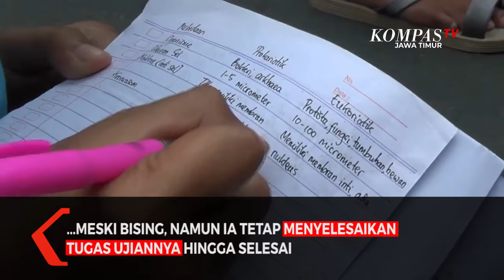Mahasiswa Kediri Kerjakan Ujian di Tengah Demo Omnibus Law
Kediri, KompasTV Jawa Timur - Ada cerita menarik saat demo Mahasiswa tolak Undang-Undang Cipta Kerja di Kediri, Jawa Timur.

Di tengah aksi unjuk rasa penolakan Undang-Undang Cipta Kerja (12/10), seorang mahasiswi yang ikut demo justru mengerjakan ujian kuliah di sela-sela kerumunan. Meski bising, namun ia tetap menyelesaikan ujiannya hingga selesai.

Meski sejumlah temannya berteriak dan berorasi menyerukan penolakan UU Cipta Kerja. Namun, Ana Putri Salsabila, tetap fokus mengerjakan ujian peternakan yang diberikan dosennya.

Satu persatu ujian ia kerjakan dengan tenang, meski sesekali ia juga harus berteriak mengikuti orasi. Kegiatan itu terpaksa Ana lakukan setelah jadwal ujian online mata kuliah Peternakannya bersamaan dengan kegiatan unjuk rasa yang diikutinya.

Meski begitu, Ana tetap optimis bisa mendapatkan nilai maksimal. Mahasiswa semester 1 ini juga mengaku bangga karena bisa ikut menyerukan penolakan terhadap UU Cipta Kerja yang dinilai tidak berpihak pada rakyat.

"Jadi gini, emang yang pertama itu kuliah. Tapi kita sebagai Mahasiswa kan juga wajib menyuarakan aspirasi rakyat kita yang bias turun aksi. Kalau bias kerjakan disini kenapa tidak? Waktunya harus saat ini (ujian) tidak bisa dapat dispensasi dari dosen. Ya sudah." Cerita Ana setelah selesai mengerjakan tugasnya dan berdemo.

Setelah selesai mengerjakan ujian, Ana pun kembali ikut unjuk rasa yang diwarnai dengan aksi saling dorong dengan polisi ini.